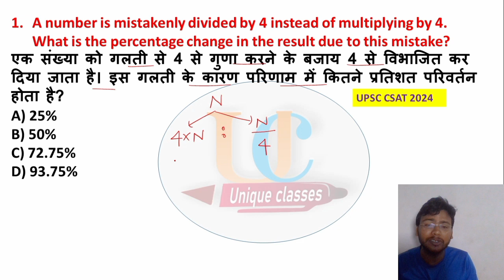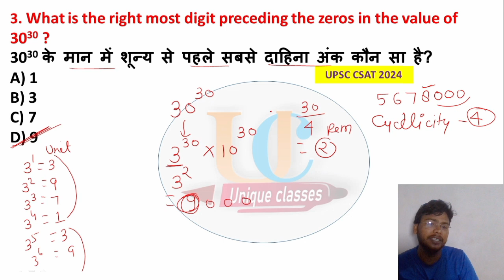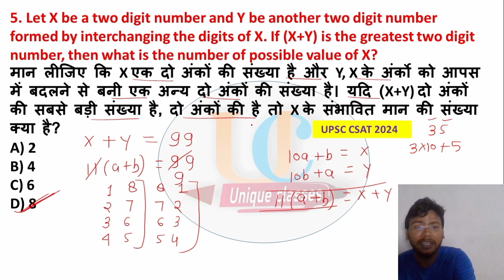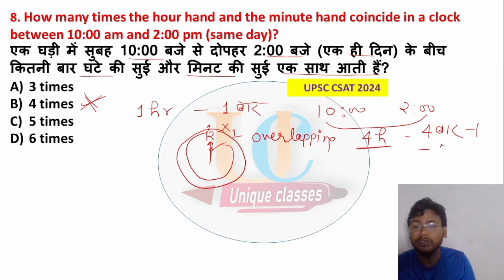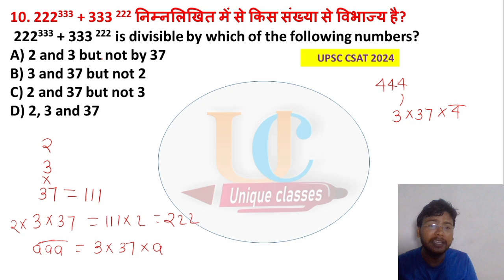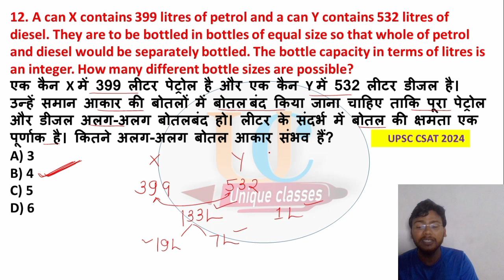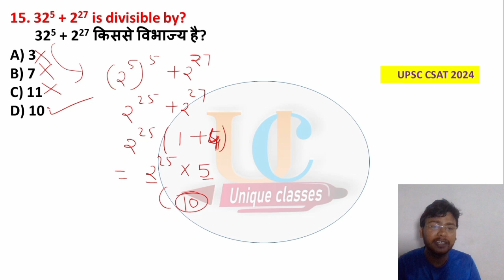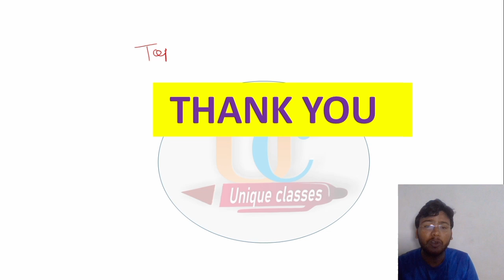FOR ALL GOVT EXAMS || MATHS BEST QUESTIONS || UPSC CSAT 2024 में पूछे गये बेहतरीन सवाल🔥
Government Job ki khwaish Unique Classes - Rupesh Singh karega pura. Welcome to one of the Best SSC Exams Preparation Channel Unique Classes. Now it's time to ace your SSC Exams preparation for SSC CGL, SSC CHSL, SSC GD Constable, SSC MTS, SSC CPO ,All One Day Exams . SSC Exams Full Preparation Available for SSC Aspirants
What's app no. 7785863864